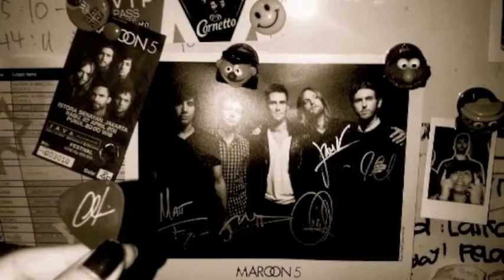Day #5 - Maroon 5 INDO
Day 5

in this video , im talkin about some random questions that i've answered.
these question were given by the first admin of @maroon5indo , because they need about 1 or 2 new people to join them, so they opened an audition for it :)